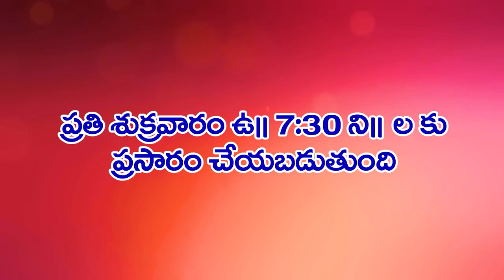29 11 2024 T SUVAARTHA RAJU GAARU